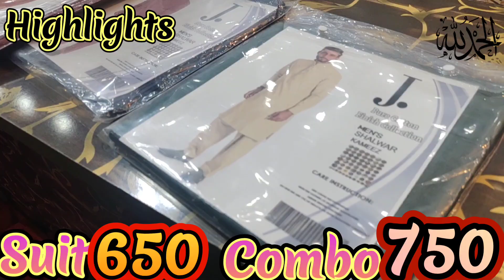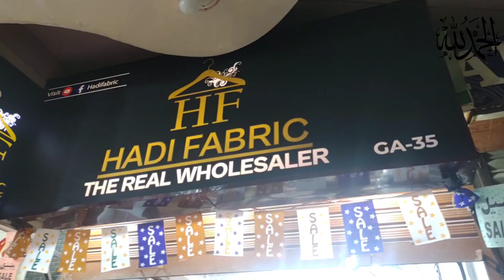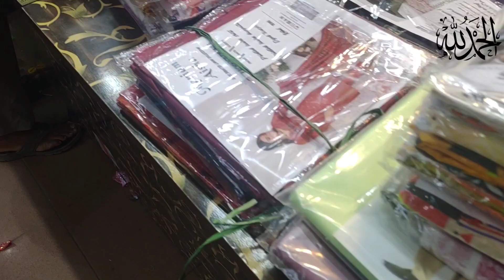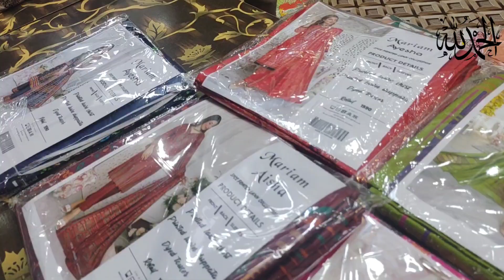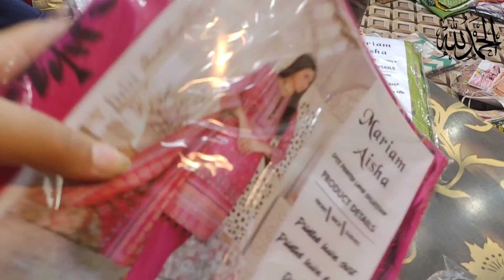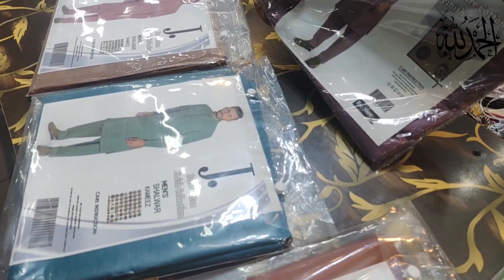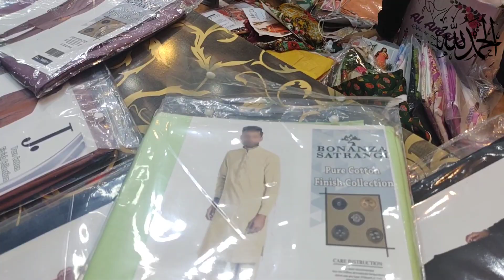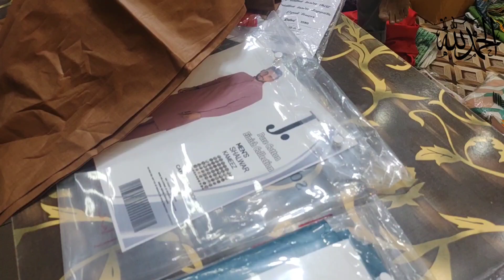Mega Sale Hadi Fabrics Karachi | Branded Wholesale Ladies Dress Shop In Karachi | Real Wholesaller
Shop Name Hadi Fabrics
Shop No.35.36.37 Saima Shopping Mall
Maim Haydri Near Post Office North Karachi
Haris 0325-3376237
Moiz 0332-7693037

Hadi Fabrics New Video
Mega Sale Hadi Fabrics
Ladies suit Sale in Karachi 2023
Big sale in karachi 2023
ladies suit sale
sale 2023 karachi
wholesale ladies suits in karachi 2023
branded suits ladies wholesale in karachi 2023
ladies stitched suits wholesale in karachi pakistan